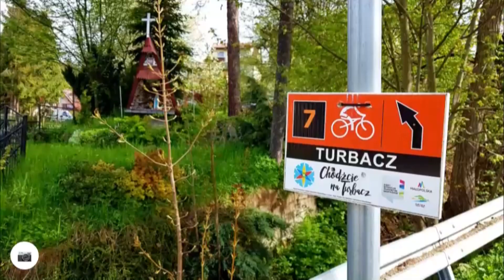Na Turbacz czerwonym szlakiem rowerowym (Gorczański Park Narodowy)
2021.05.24